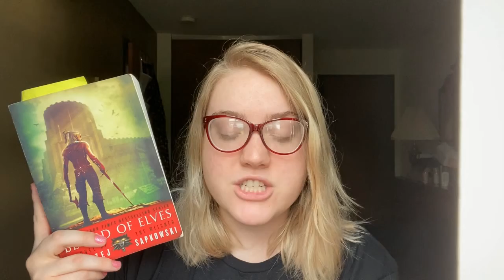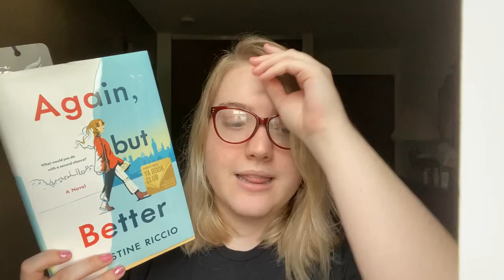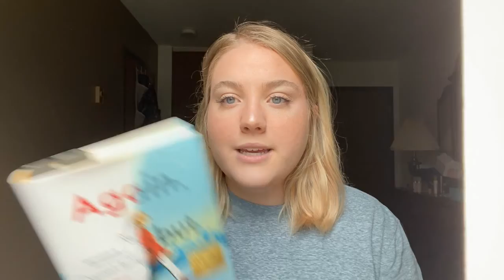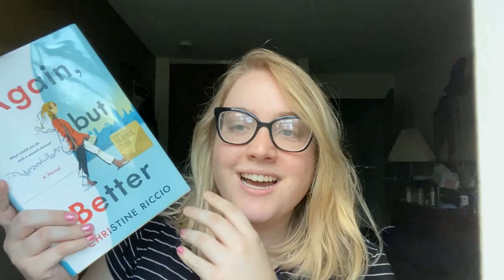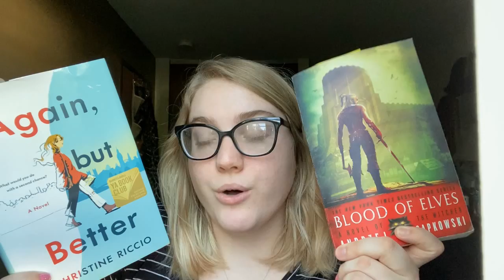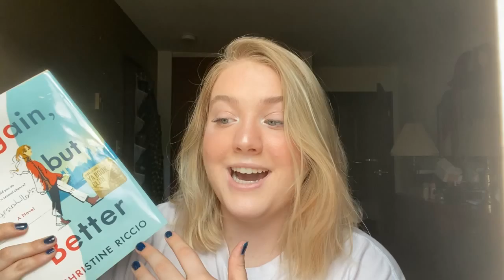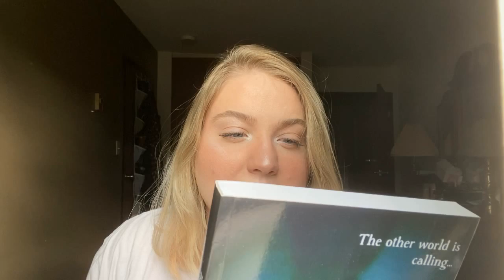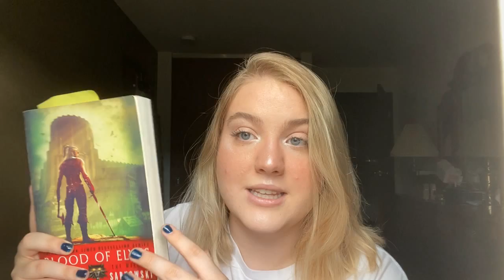July Weekly Reading Vlog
I'm reading books and sharing them with everyone.

Here is the link to our Witcher Review we did of the TV show if anyone is interested:

NovelsNook
Victoria